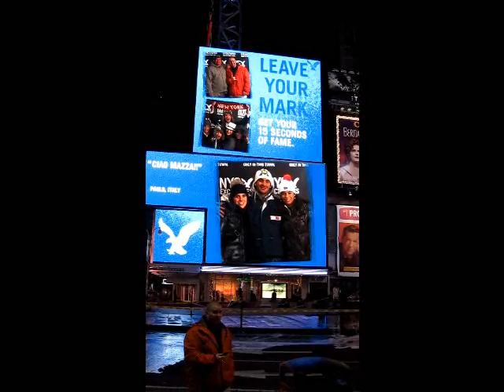Chris & Dad -- Times Square, Dec. 2010